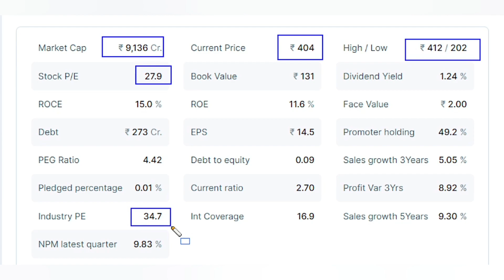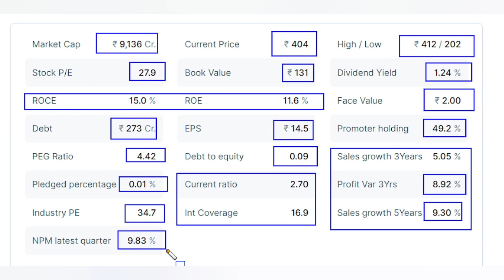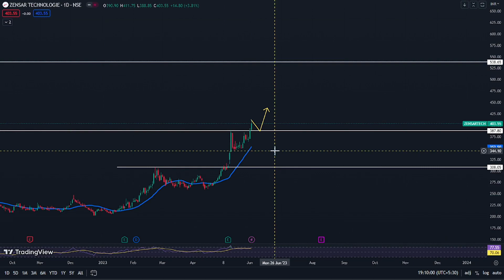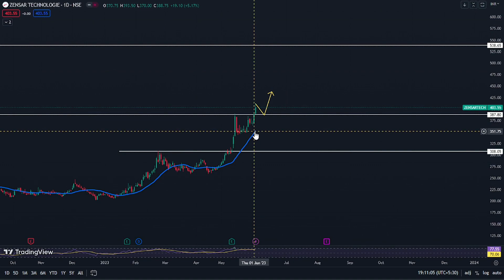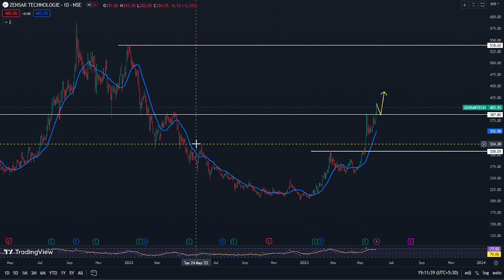Zensar Technology share analysis | zensar Technology share news | Swing Trading